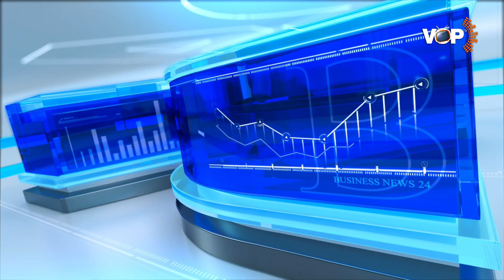LAGOS TELLS TUC TO SUSPEND PROTEST, SAYS IT’S NEEDLESS